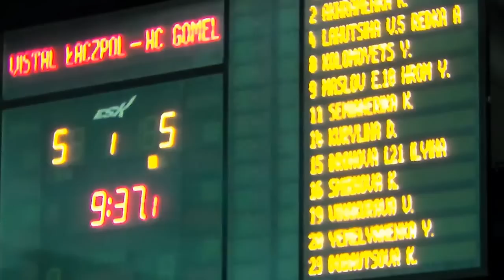Vistal Łączopl Gdynia - HC Gomel 40:26 17.11.2012